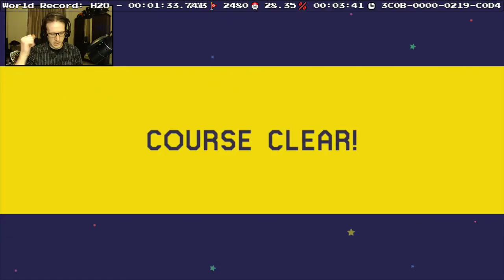Boiling Bath by Frank - Super Mario Maker